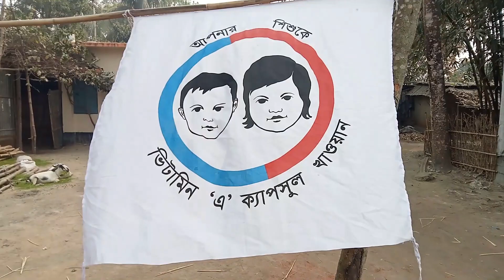বাচাদের ভিটামিন এ খাওয়াতে গেলাম